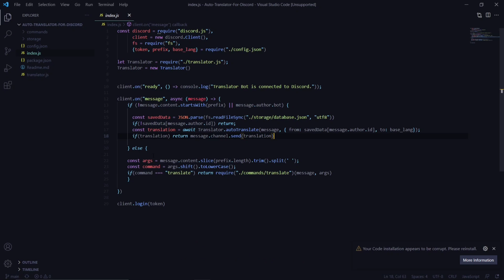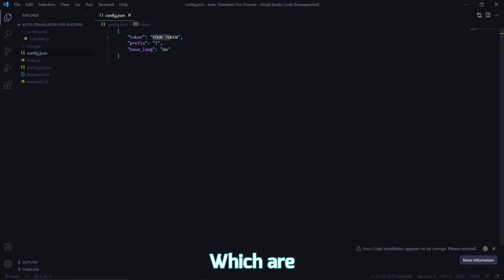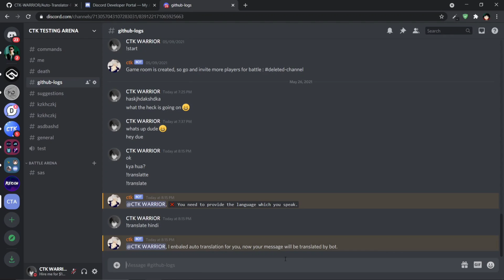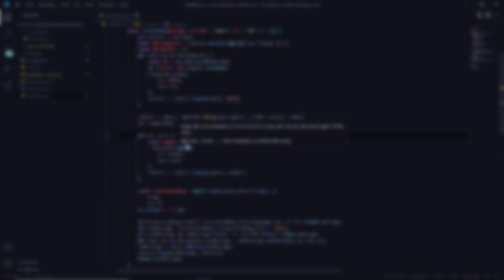Setup Auto Translator Bot For Discord.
[ Info ]